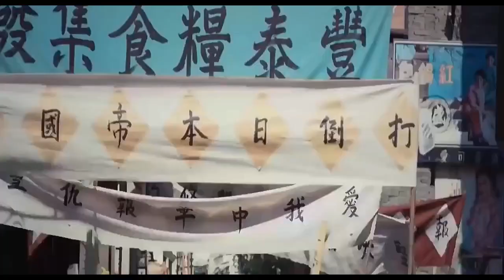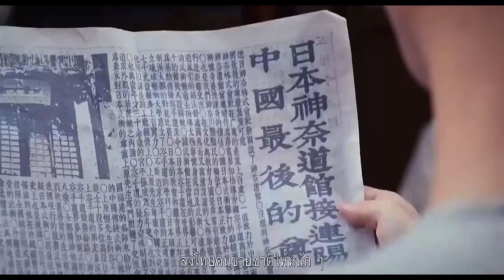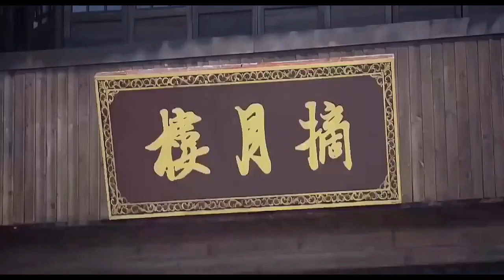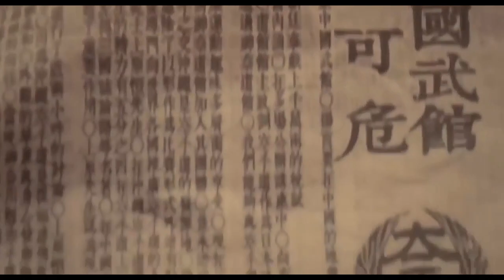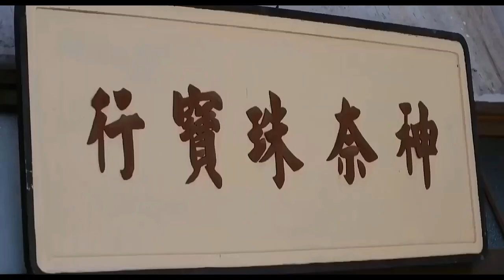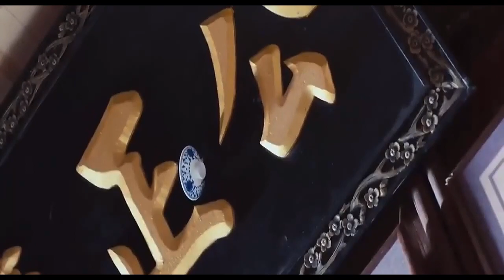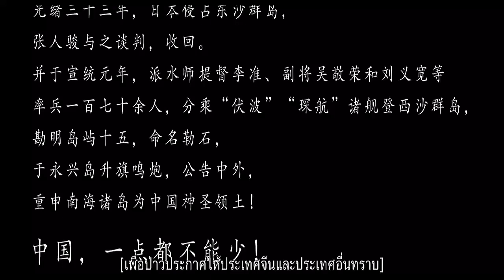หนังใหม่ 2021 HD​​ ดูหนังชนโรง ⭐ เต็มเรื่อง⭐ พากย์ไทย ⭐ ภาพยนตร์แอ็คชั่น 2021 #5